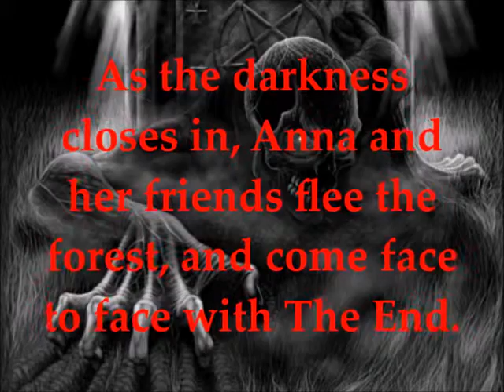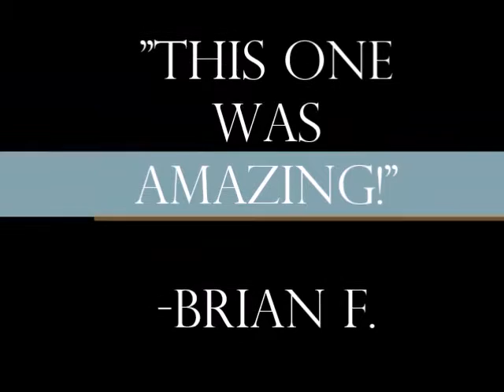Repatriate, The Delengrad Trilogy Book Three, Trailer #2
Own it March 18th on Amazon.com.

The tale of Anna Anderson comes to an end in REPATRIATE.
Anna has woken from life as REGINA and reunited with those she loves, but this is not supposed to be a happy RESURRECTION. To bring an end to Judge Slider, Anna travels with her friends to Firefly forest, home to Queen Veronica and her Flies. Little does she know of the monsters, long forgotten enemies, and an impossible task wait patiently for her in the darkness of the forest.
During her stay, Anna asks the deadly Via Corso to train her, and Sarah Lordview reveals a controversial secret that could lead to her untimely death. When The End draws near, Anna must make a choice; murder Judge Slider or return to Delengrad. Before she can decide, Queen Veronica’s secrets explode, bringing deadly consequences. In a desperate attempt to escape the evil engulfing the forest, Anna flees with her friends, and comes face to face with those hiding in the darkness.